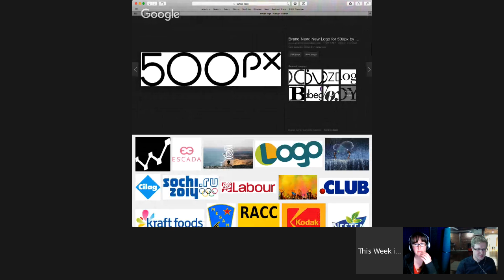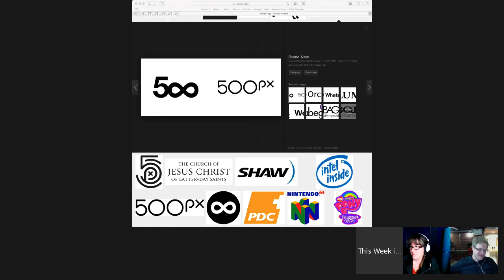TWiP 435: Straight Outta Washington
- This is TWiP Episode 435 — We the Sheeple.

Over the past two years, the drone (or UAV) industry has seen some insanely rapid growth, mostly fueled by the success of industry leader DJI. And as a result, more and more competitors have joined the mix. The “drone” has permanently stepped up to take its place in the mainstream of global culture. Both as a military weapon, as well as more benign uses like photography in the hands of hobbyists and enthusiasts.

However, as with any new technology there are those that will, and have abused and misused it.

Enter the FEDS!

For several months now, the swinging “pit and the pendulum” guillotine of government oversight has been steadily dropping closer over the drone industry. With the big question being — will the government come in heavy-handed and destroy this fledgling industry? Or will they take too much of a “hands-off” approach, and let folks run amok until someone gets hurt.

Personally, one of my biggest fears was that someone stupid or nefarious would do something terrible, and cause loss of life. Then the world’s governments would likely quickly and carelessly swing into action by issuing bans that would effectively kill, or severely handicap the entire industry.

Luckily, nothing too heinous has happened, and today in the United States, the FAA have opened its kimono and shared what the proposed guidelines will look like - in an effort to stave off future incidents.

FYI - the round table discussion portion of this show was recorded before the FAA announcement was available, but there’s a very timely interview insert that I recorded a few days later (Wednesday October 21st) with Eric Cheng, formerly of DJI.

In that quick chat Eric gives his thoughts on the new guidelines, as well as what the future might hold for both amateur and professional drone pilots everywhere.

It’s Monday, October 19th, 2015… and this is TWiP!!